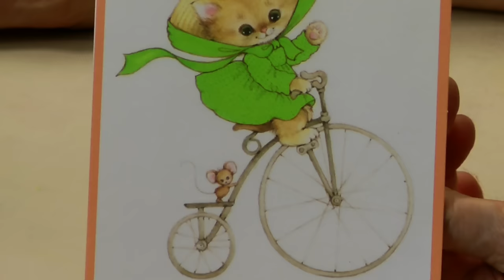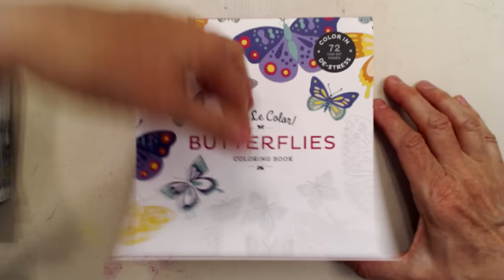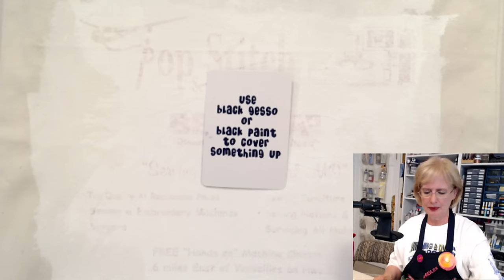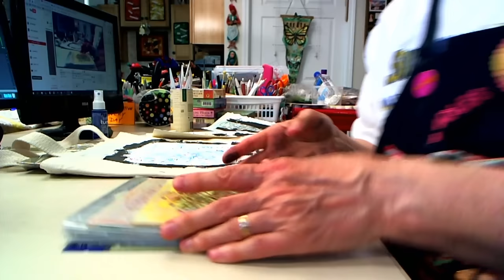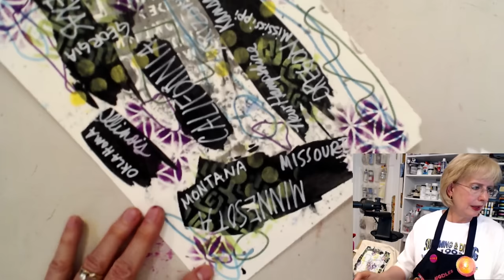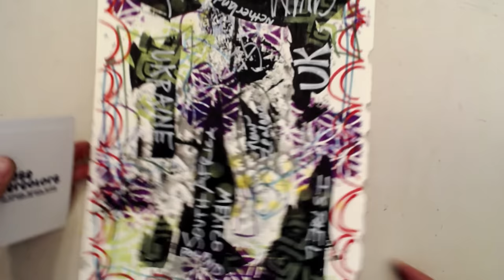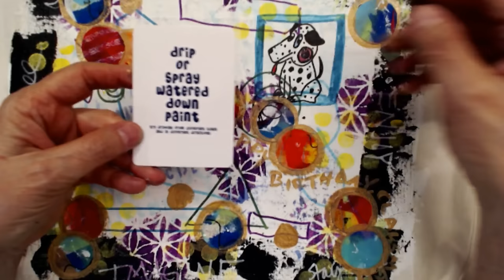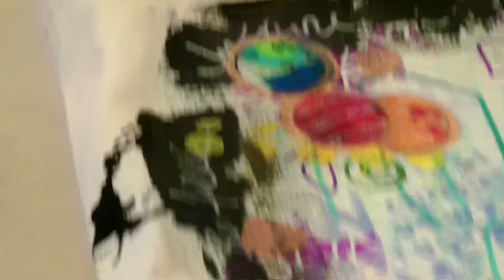Art Journaling - Fabric and Paper - Mixed Media Inspiration Deck - Barb Owen - HowToGetCreative.com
- On this LIVE stream I used the Mixed Media Inspiration Deck by Kiala Givehand as prompts to guide the process of altering a canvas tote and to create mixed media papers for future use. The live audience helped a lot! Hope YOU can join us next time!

[Supplies]
Mixed Media Inspiration Deck by Kiala Givehand

Ask and It Is Given Cards by Esther and Jerry Hicks

[Blog Post]
LIVE! Stream - Art Journaling on Fabric and Paper With Mixed Media Inspiration Deck